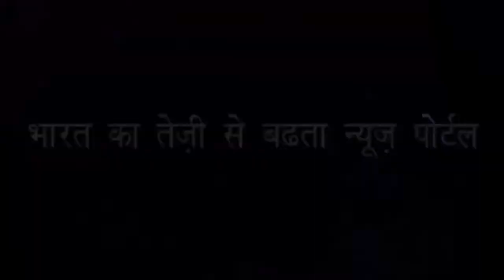लो अब आकाशवाणी के राष्ट्रीय चैनल पर लग गए ताले | Now, locks taken on Akashvani's National Channel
सरकार के पास पैसा ही नहीं है इसे चलाने का | The government does not have the money to run it